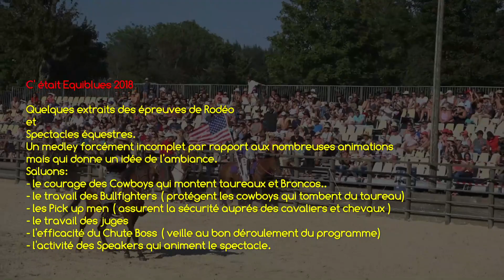EQUIBLUES 2018 - RODÉO MEDLEY - SAINT AGREVE - France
Unique à ce jour à avoir lieu de façon régulière dans notre pays, le rodéo de Saint Agrève attire connaisseurs et amateurs par milliers.
Les broncos et les bulls sont les héros du spectacle, bien sûr, mais les cowgirls et les cowboys ne sont pas en reste. Aucun temps mort, cowboy mounted shooting avec la championne Kenda Lenseigne, barrel racing, voltige avec les chevaux de Prestige, s’intercalent entre les séries de montes et se succèdent sur un rythme soutenu.